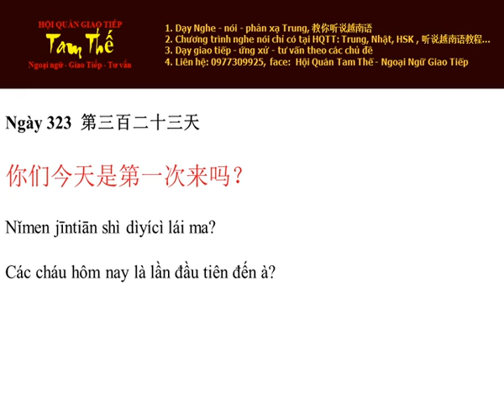Ngay 323 Các cháu hôm nay là lần đầu tiên đến à? - Nghe Noi Tieng Trung Moi Ngay Mot Cau